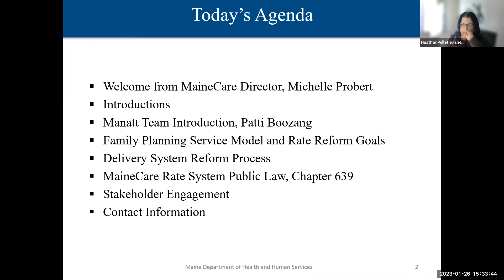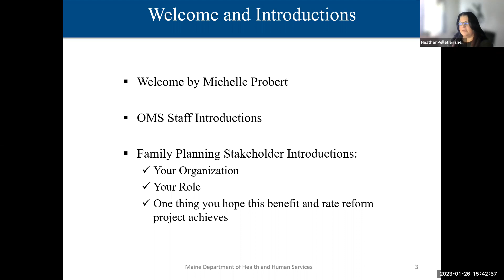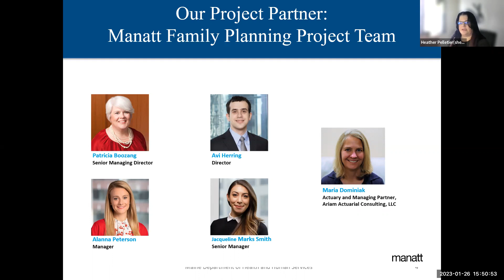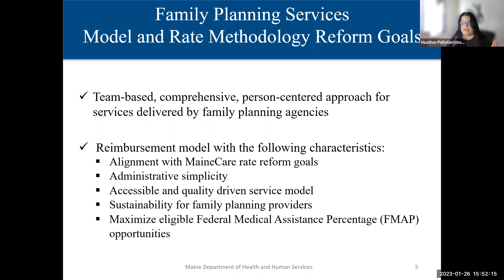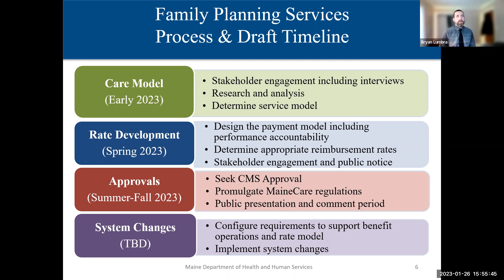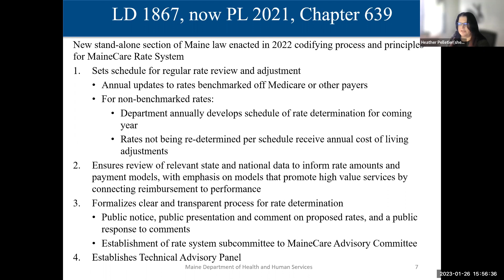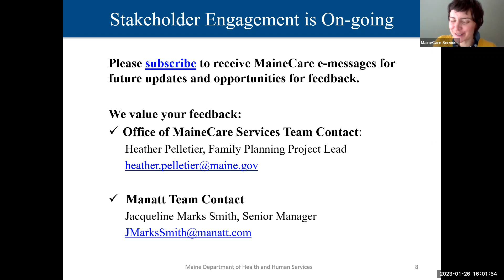Section 30 - Family Planning Services Reimbursement Model and Rate Reform Kickoff - January 26, 2023